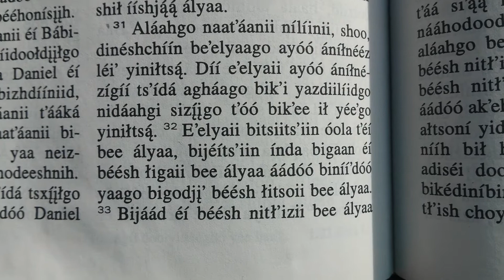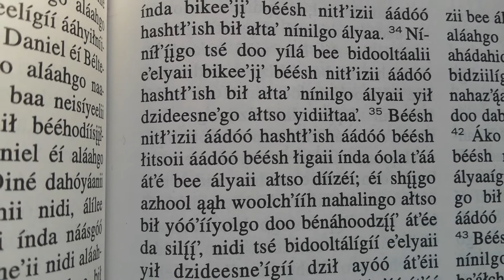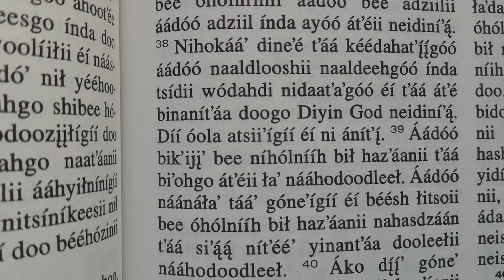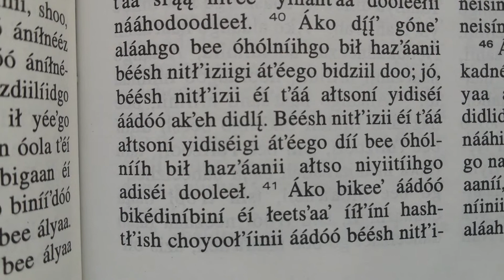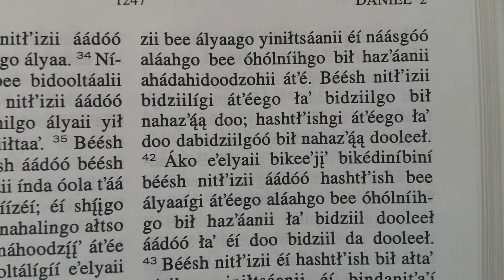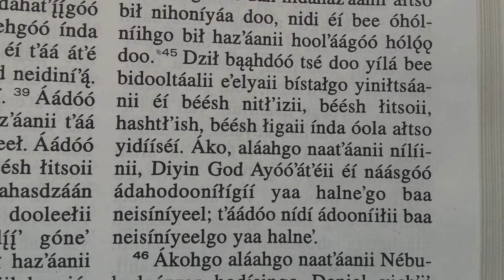Navajo Scripture Reading- Daniel 2: 31-45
Nebuchadnezzar's Dream by Daniel. Kingdom of God set up on Earth in the Last Days, part 1